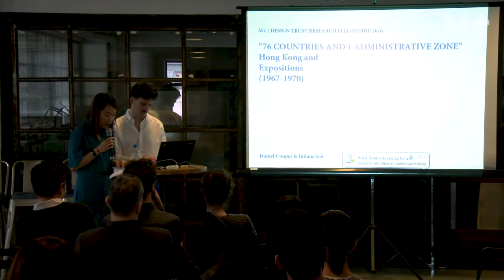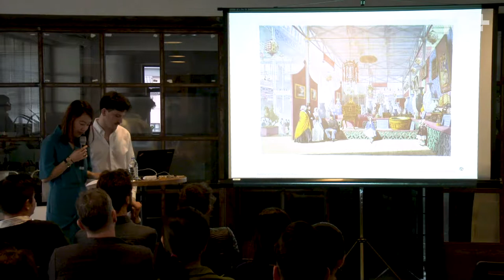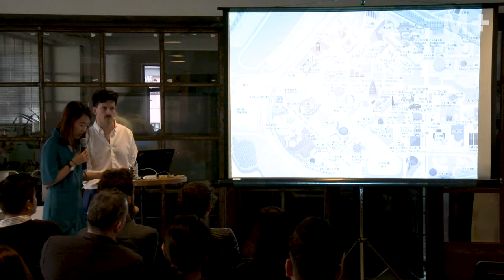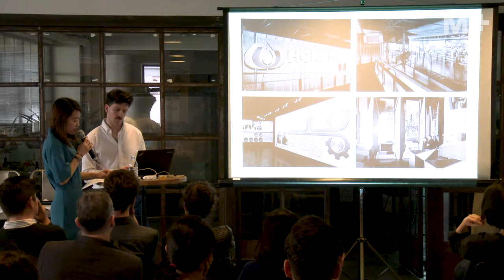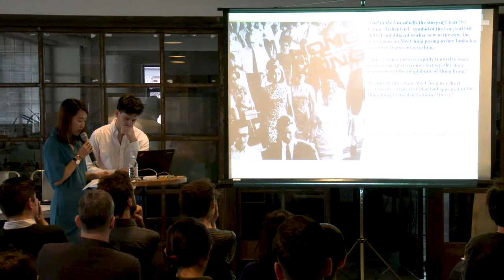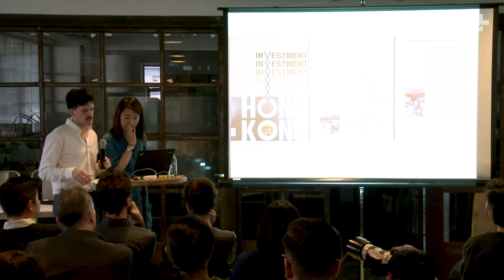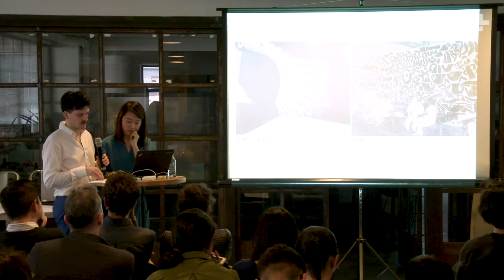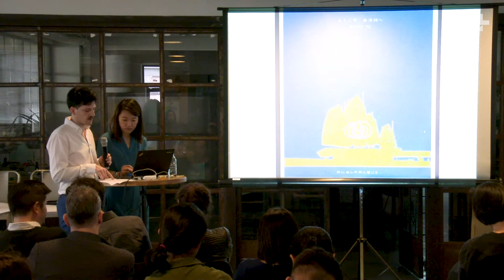M+ Talks｜Hong Kong in World Expos｜Daniel Cooper and Juliana Kei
2016 M+ / Design Trust Research Fellowship Public Talks

In this public talk, the 2016 recipients of the M+ / Design Trust Research Fellowship will introduce ‘76 Countries and One Administrative Zone: Hong Kong in World Expos’, focusing especially on the complex interactions of design, identity, and colonial expectations in Hong Kong’s participation in Expo ’70 in Osaka.